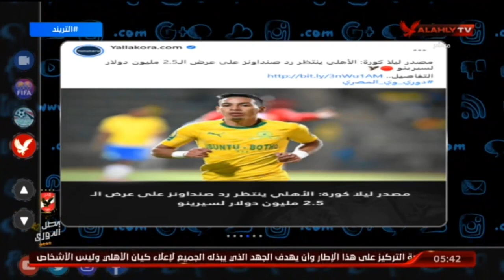امير هشام تعليقاٌ على خبر المفاوضات مع سيرينو : ادارة الاهلى تعمل دائما على ماهو فى صالح الفريق